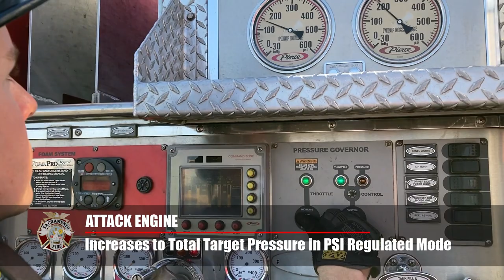High Rise Tandem Pumping